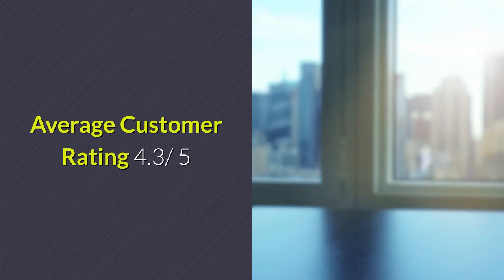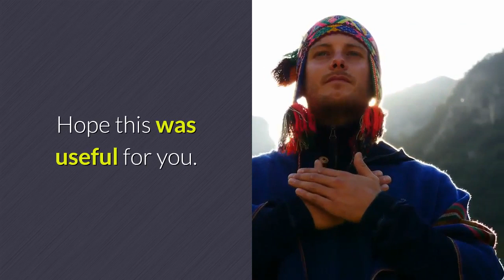Top Ten Hotels of India.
We will discuss about some famous hotels of india.
1. Taj Mahal Tower, Mumbai
 Average Customer Rating  4.9/ 5
2. ITC Mughal, A Luxury Collection Resort & Spa, Agra
Average Customer Rating 4.3/ 5
3. The LaLiT, New Delhi,
Average Customer Rating 4.0/ 5
4. Trident, Nariman Point, Mumbai,
 Average Customer Rating 4.6/ 5
5. The Metropolitan Hotel and Spa, New Delhi,
Average Customer Rating 4.1/ 5
6. Radisson Blu Plaza, Delhi Airport,
 Average Customer Rating 4.2/ 5
7. The LaLiT, Mumbai,
8. The Leela Palace, New Delhi,
9. Hyatt Regency, Mumbai,
Average Customer Rating 4.5/ 5
10. Taj Hotel & Convention Centre, Agra,
for more information and details about hotels.